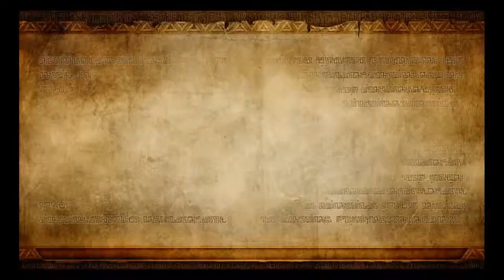Hyrule Warriors 23 Skyloft Heart Container